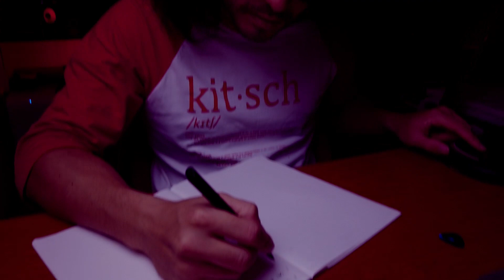100 Days of Songwriting - # 46 - Corona chorus [Acoustic]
I'm writing a song a day for 100 days to find my VOICE, to find my style. I'm turning off my inner critic to see what kind of music falls out of me that day.
Thanks in advance x

LYRICS:
There's been no crimes
against humanity
We can't deny
That this biology
Will be our greatest test to date
And unbalance the scales of fate
Don't cry
Blame so desperately
We won't survive
This common enemy

No one chose this global crisis
Will we let our fear divide us
But we can choose how it defines us